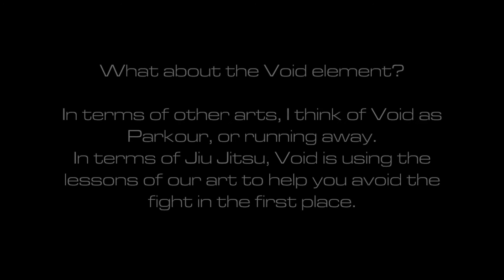Alchemical Jiu Jitsu: Four Elements Drill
This is an exercise we use to help develop various "styles" within our Jiu Jitsu "game." Don't get wrapped up in the details about elements. Different philosophies use different elements, and even in Alchemy, you'll find others (if you have an idea for embodying Alchemical Sulphur, let me know, haha). This is just a conceptual framework you can use in your training.